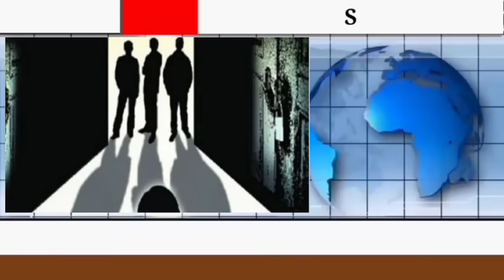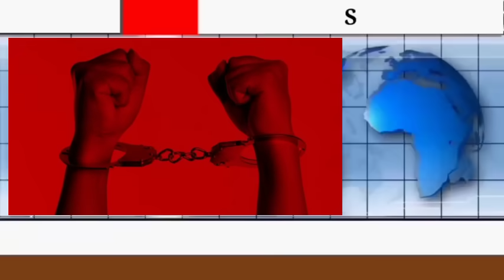Sept 4, Atam / Bilsi-17 bisako tilekgipa sak-4-ko rima...etc